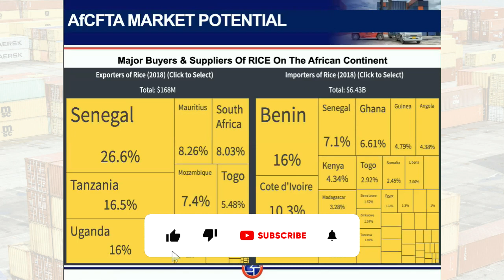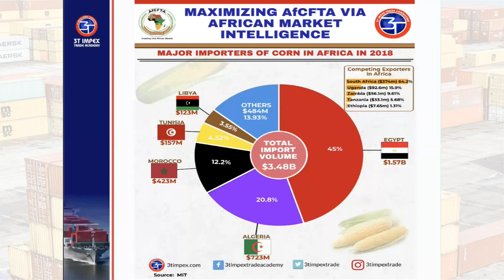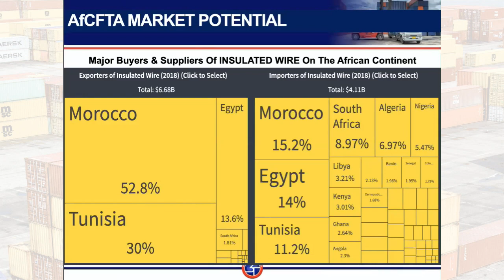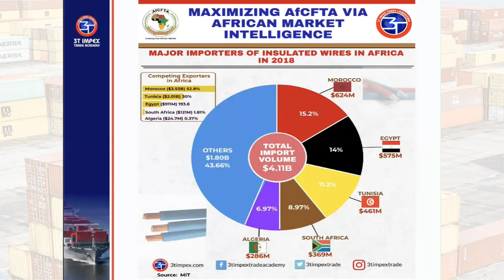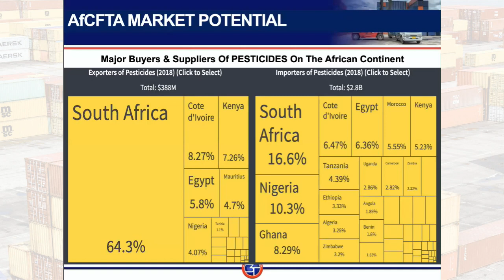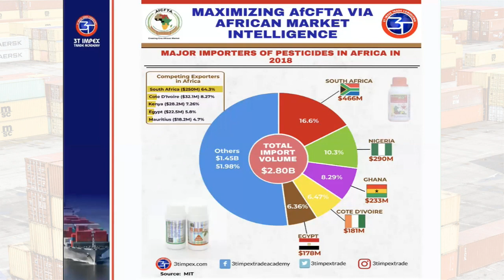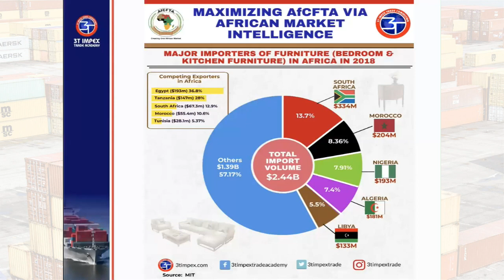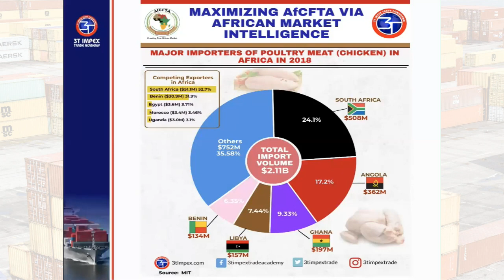Exploring African Markets For Rice, Pesticides, Wire, Gold and Chicken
Do you desire to learn more about import-export business?
Discover Books By Export Doctor Using These Links:
EUREKA! I Found International Buyers (Book)
EUREKA! I Found International Buyers (Video)

To join our export mentoring program or get the Eureka pack (that teaches you how to find buyers abroad) send a WhatsApp message to 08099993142 or send an email to